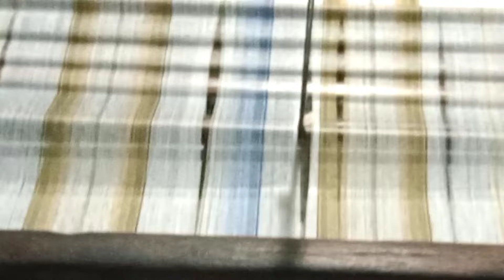লুঙ্গির রাজা মাইটা তাঁতের লুঙ্গি চাচকিয়া পাবনা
আসসালামু আলাইকুম কেমন আছেন ভাই নিশ্চয়ই ভালো আছেন ভালো থাকেন এই কামনা করি। লুঙ্গির রাজা মাইটা তাঁতের লুঙ্গি এই লুঙ্গি গুলো কালেকশন করুন হায়দার ব্লগ থেকে। আমাদের ইউটিউব চ্যানেলে কেউ বিজ্ঞাপন দিতে চাইলে আমার এই নাম্বারে যোগাযোগ করুন আমরা লুঙ্গির ভিডিও শাড়ি কাপড়ের ভিডিও রেডিমেড আইটেমের ভিডিও কাজ করে থাকি মোবাইল নাম্বার 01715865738 ধন্যবাদ আল্লাহ হাফেজ